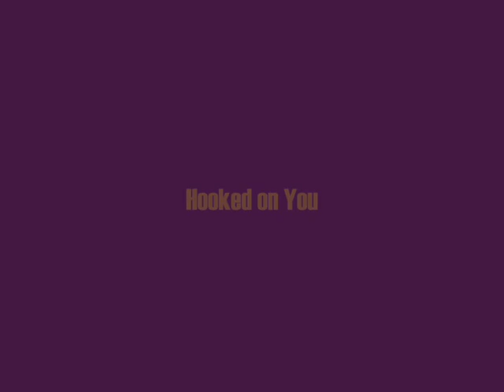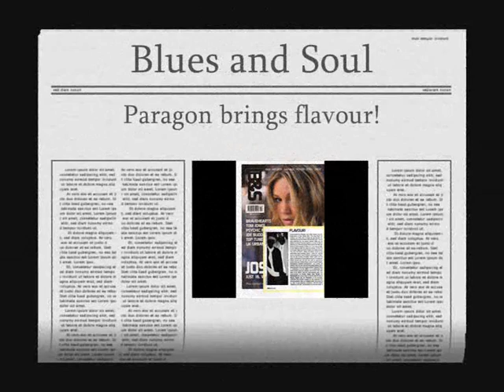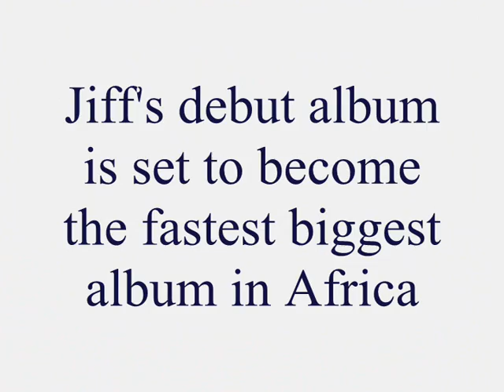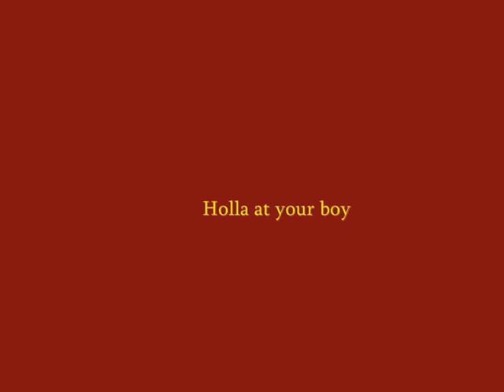The-Dream feat Jiff - Shawty-Hooked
Please check out: "Yxng Bane UK Afrobeats Instrumental - Nia Long | Prod. by Jiffthegeneral"

Another snack from ur boy while the album's cooking